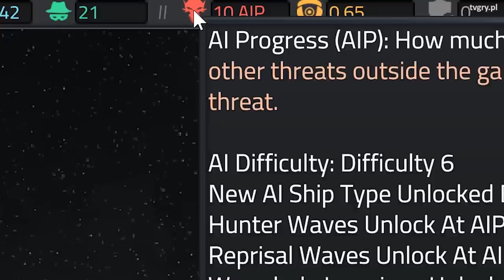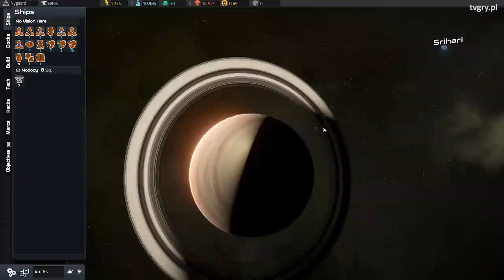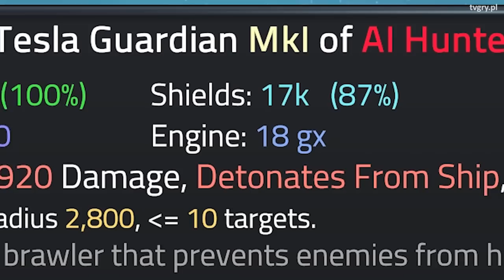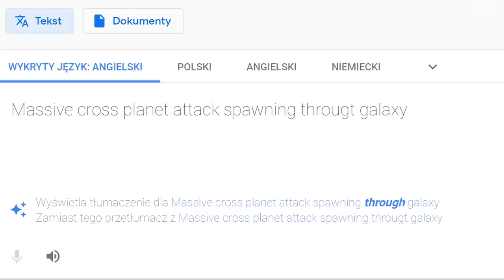Gra, w której lepiej nie drażnić sztucznej inteligencji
W tej grze zaczynasz z przegranej pozycji - komputer ma druzgoczącą przewagę. Samiec Alfa prezentuje AI War 2 early accessu.